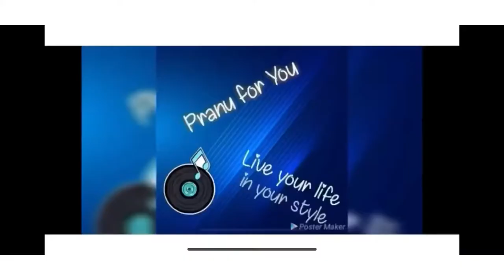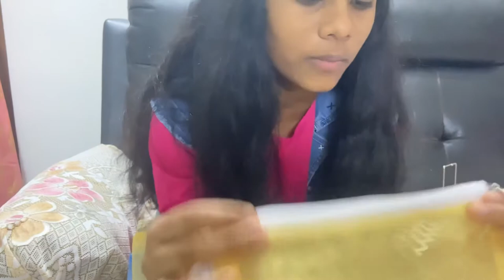Product Review | Fridge organisation bags | Soap holder | Kitchen organisation | Plastic free zone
Hey guys !! In this video, you will get to know about two kitchen organisation products !! One is Fridge organisation bags !! And another is a stainless steel Soap holder !! If you find this useful do check out the products in the below given link :

Fridge organisation bags :

Stainless steel soap holder :

Spread Love !!❣️